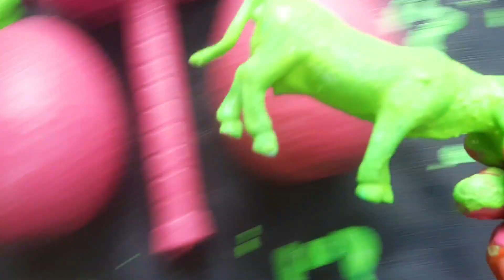Dinosaurs Jurassic World Evolution 2 Muddy: Trex, Stegosaurs,Eggs Dino, Animals muddy,Duck,Cow,Sheep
Dinosaurs Jurassic World Evolution 2 Muddy, Trex, Stegosaurs,Eggs Dino,Triceratops,Brachiosaurs,Ankylosaurs,Velocilaptor, Parasaurolophus,Animals muddy,Duck,Cow,Sheep,Zebras